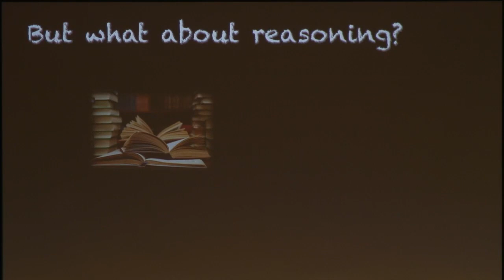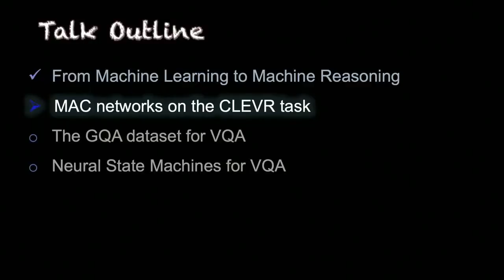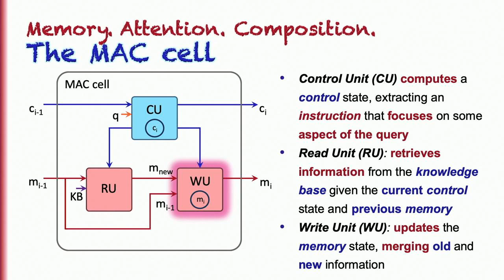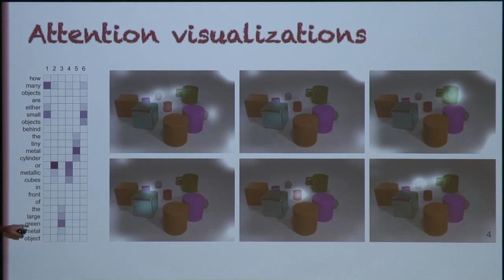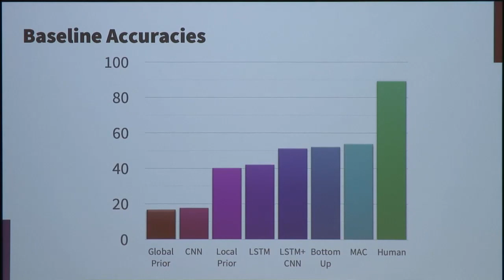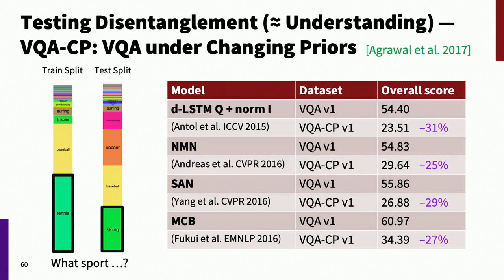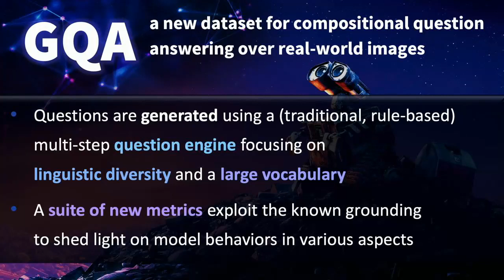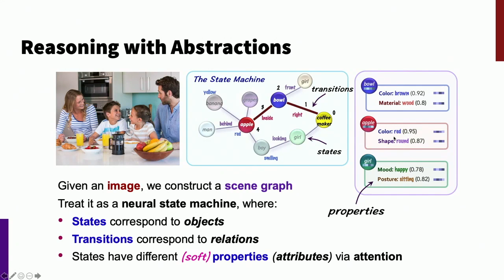Building Neural Network Models That Can Reason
Deep learning has had enormous success on perceptual tasks but still struggles in providing a model for inference. To address this gap, we have been developing networks that support memory, attention, composition, and reasoning. Our MACnet and NSM designs provide a strong prior for explicitly iterative reasoning, enabling them to learn explainable, structured reasoning, as well as achieve good generalization from a modest amount of data. The Neural State Machine (NSM) design also emphasizes the use of a more symbolic form of internal computation, represented as attention over symbols, which have distributed representations. Such designs impose structural priors on the operation of networks and encourage certain kinds of modularity and generalization. We demonstrate the models’ strength, robustness, and data efficiency on the CLEVR dataset for visual reasoning (Johnson et al. 2016), VQA-CP, which emphasizes disentanglement (Agrawal et al. 2018), and our own GQA (Hudson and Manning 2019). Joint work with Drew Hudson.